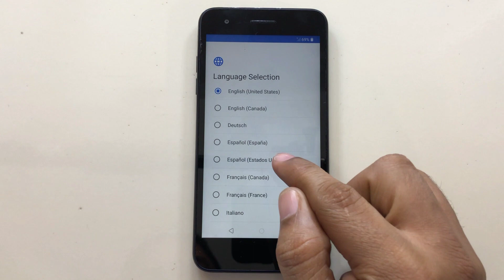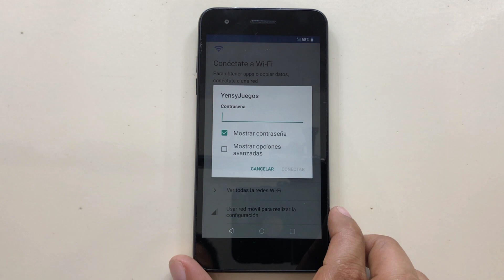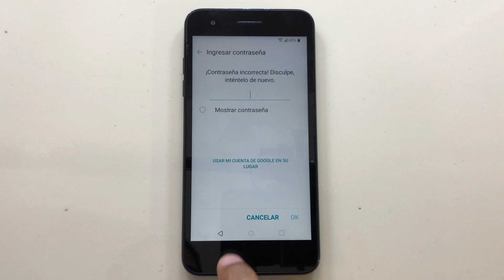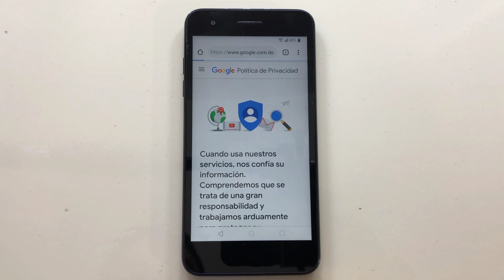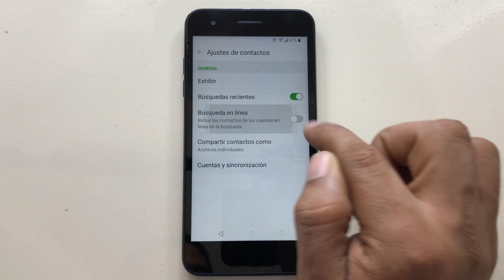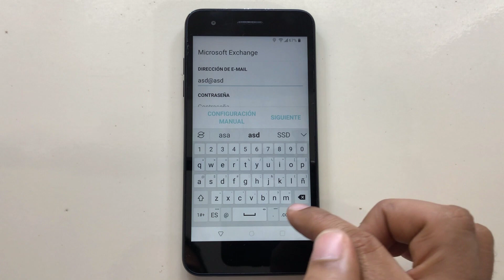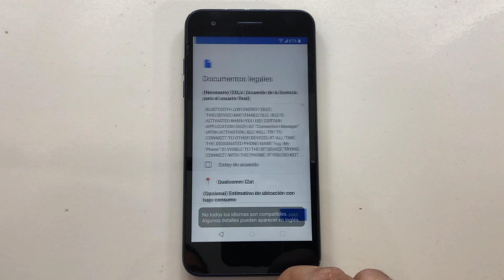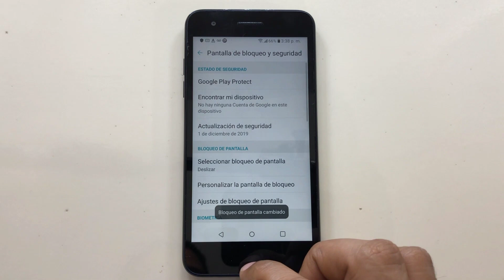Quitar Cuenta Google LG Aristo 3+